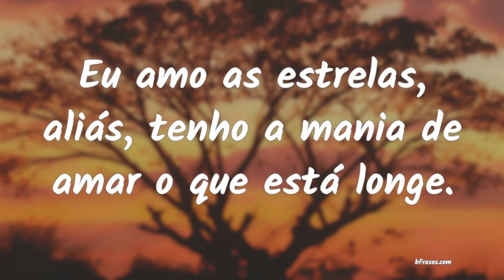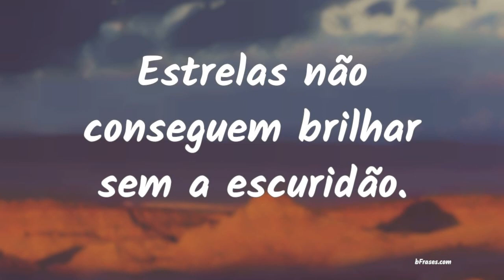Frases sobre Estrelas